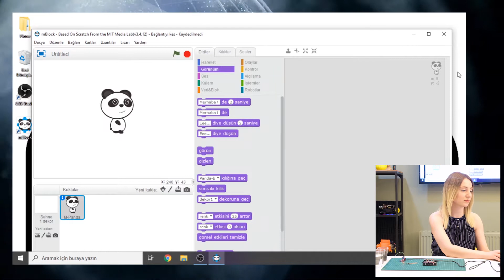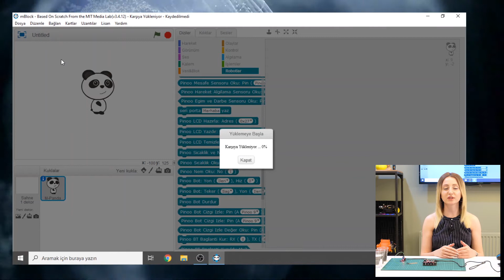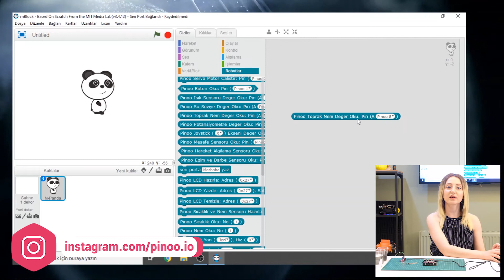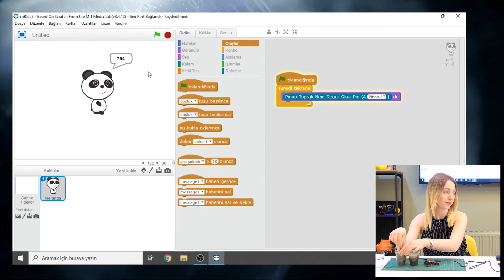Pinoo ile Toprak Nem Sensörü Kodlama-Soil Moisture Sensor Coding with Pinoo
Toprak Nem Sensörü  Nedir?

Toprak nem sensörü, toprağın içerisindeki nem miktarını veya az miktardaki bir
sıvının seviyesini ölçmek için kullanabileceğiniz bir sensördür. Sensörün, nem ölçümü
yapmak için toprağa batırılan çatal şeklindeki iletken uçlarına prob denir. Toprağın veya içine
batırılan sıvının meydana getirdiği dirençten dolayı, prob uçları arasında bir gerilim farkı
oluşur. Bu gerilim farkının büyüklüğüne göre de nem miktarı ölçülebilir. Topraktaki nem
oranı arttıkça iletkenliği de artmaktadır. Kart üzerinde yer alan trimpot sayesinde hassasiyet
ayarı yapılabilmektedir.

Toprak Nem Sensörü İle Neler Yapılabilir?
- Akıllı Saksı
- Otomatik Sulama Sistemi gibi bir çok proje yapılabilir.

Pinoo Nedir?

 7 yaş ve üzeri çocukların rahatlıkla proje tasarlayıp kodlayabilmesini sağlar. Sensör çeşitliliği ile Arduino da bulunan tüm sensörleri içerir. Jumper kablolar yerine tek bir kablo ile giriş seçeneği sensör bağlantılarını kolaylaştırır. mBlock desteği ile tüm mBlock sürümleri ile uyumlu bir eğitim materyali. Kutunun içerisindeki malzemeler ile birden fazla proje ve kendi araç kitini yapmasını sağlar. Pinoo el kitapçığı ile çocuklara örnek projeler sunulmaktadır. Teknik destek ekibi ile her sorunu paylaşabilirsiniz.

What is Soil Moisture Sensor?
Soil moisture sensor is the amount of moisture in the soil or a small amount of
it is a sensor that you can use to measure the level of the liquid. Sensor's moisture measurement Prong-shaped conductor ends that are immersed in the ground to make it are called probes. Soil or into a voltage difference between the styli due to the resistance created by the immersed liquid It occurs. Humidity can be measured according to the magnitude of this voltage difference. Moisture in soil As the rate increases, its conductivity increases. Sensitivity thanks to the trimpot on the cardcan be adjusted.

What Can Be Done With Soil Moisture Sensor?
- Smart Flowerpot
- Many projects such as Automatic Irrigation System can be done.